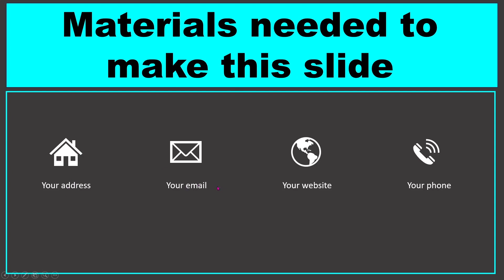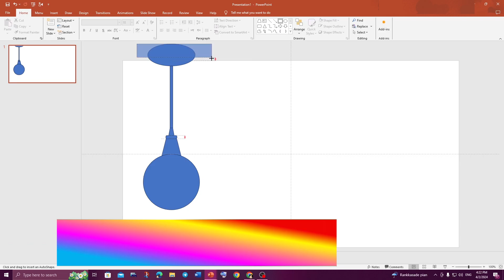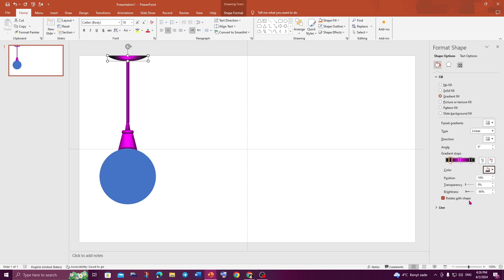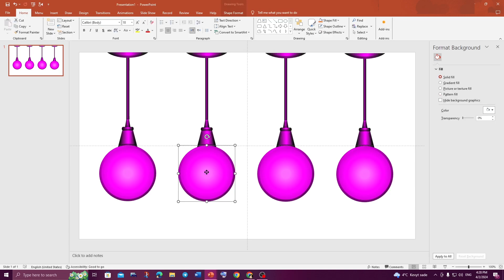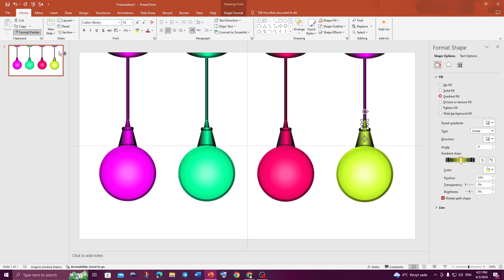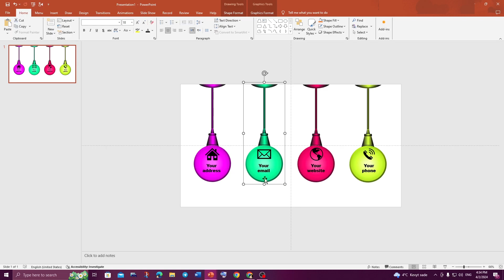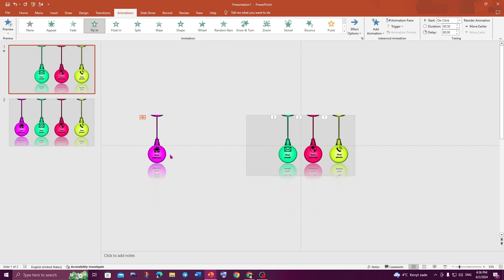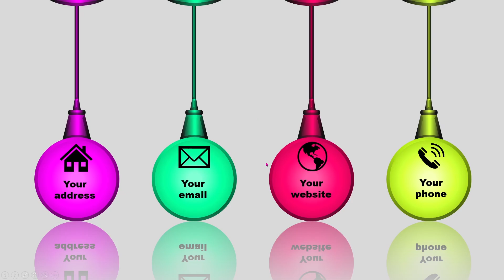How to make your slideshow look cool?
How to list the content in a different and beautiful way is the concern of every writer who should design it in the best possible way for a good presentation.
In this educational video, we tried to teach you, dear users, the list of contents in the form of beautiful slides. We hope you like and use this video.
Share in.

We will be happy if you introduce our channel to your friends.
Thank you in advance for your cooperation❤️

Dear friend, you can join our various channels and use our content and videos completely free of charge.